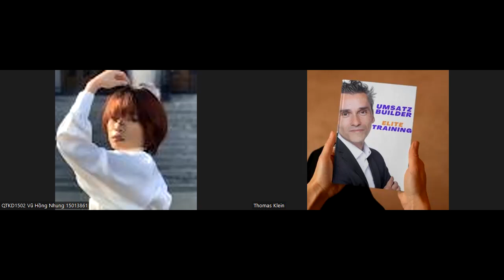Real Cut Recruiting for Online Marketing Agency - finding the right talents...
Ausschnitt aus einem Recruiting Prozess First Interview für eine Online Marketing Agentur  - Kenne Dich und deine Ziele bevor du dich bewirbst.

Happy Hunting!